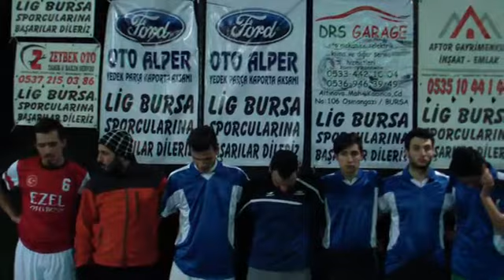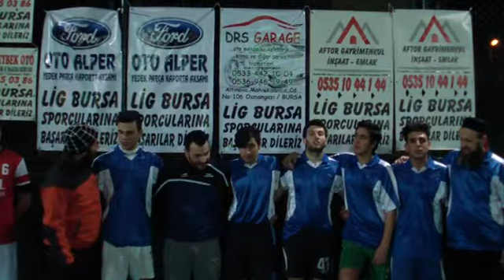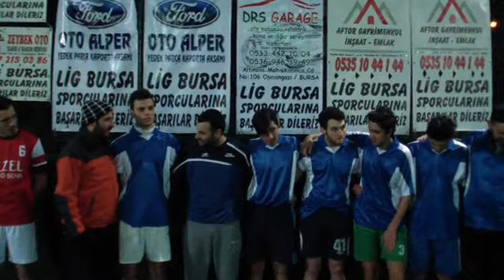ALEMDAR LİDERLER MAÇ SONU